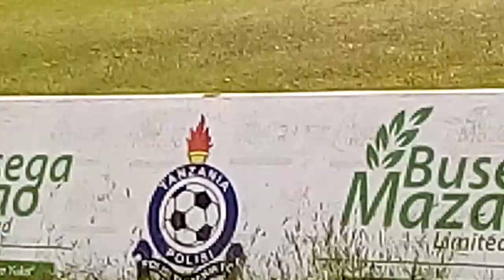Moshi Cooperative University League